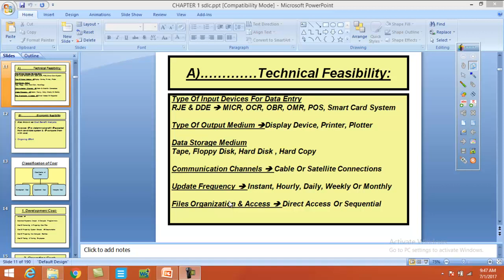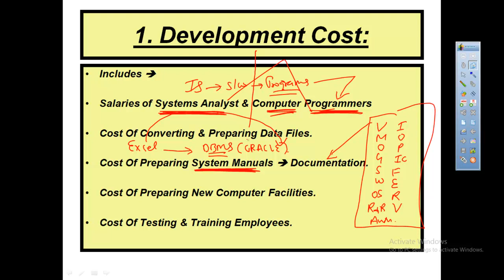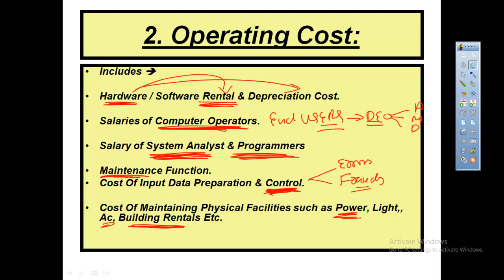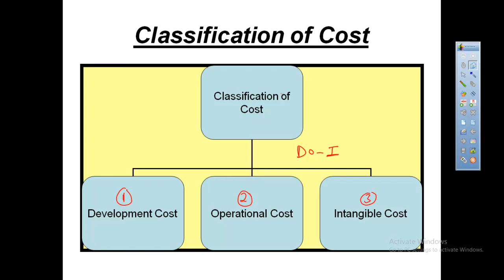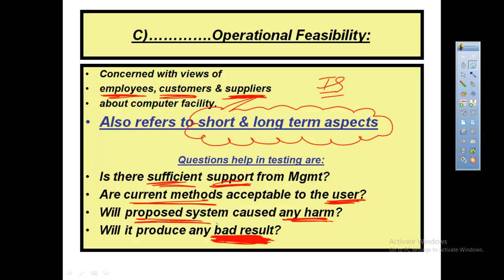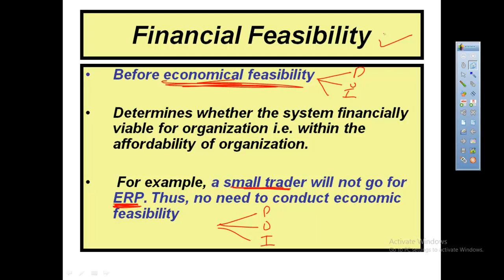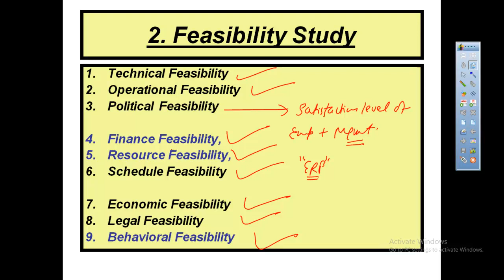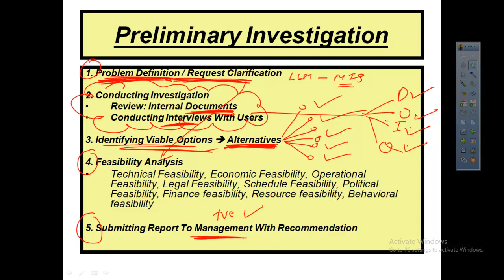LECTURE 6 - FOR MAY 2019 BY VEEKKAS KAPOOR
LAAKSH EDUCATION
FREE ISCA CLASSES
BY VEEKKAS KAPOOR